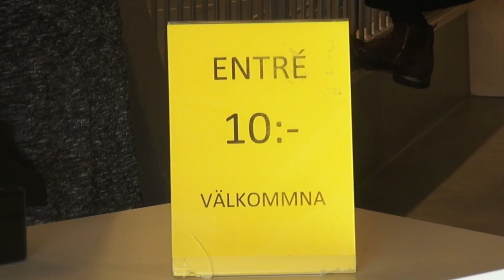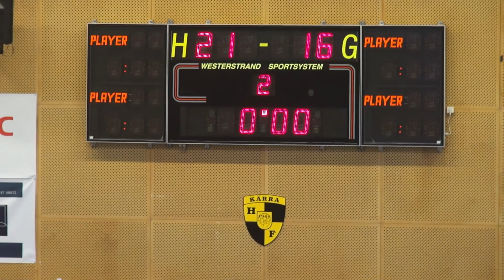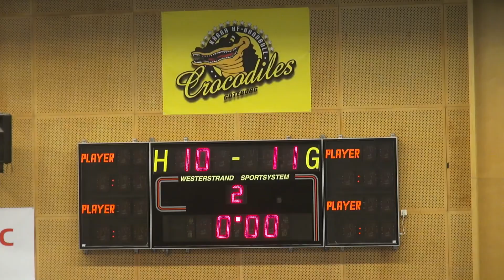Lillekärrshallen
söndag 8 februari 2015